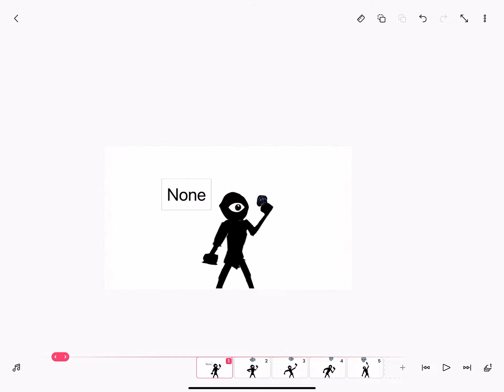If doors seek had a fnf mod